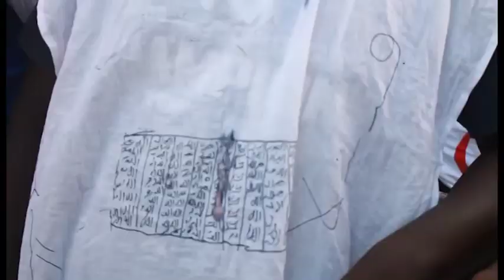Zale Ndenglere Dicte Sa Loi a Almamy